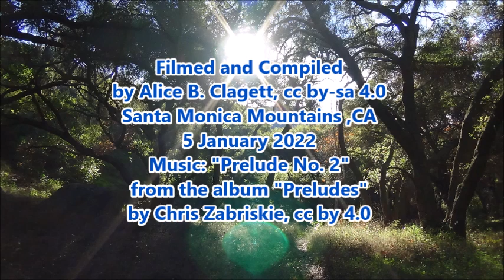The Faerie Dell . by Alice B. Clagett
Filmed on 5 January 2022 and published on 10 January 2022
Location: Santa Monica Mountains, California
Dear Ones,